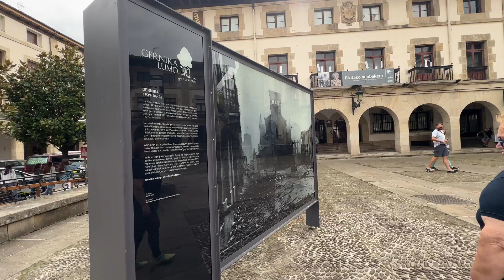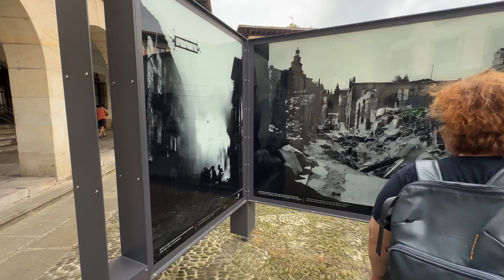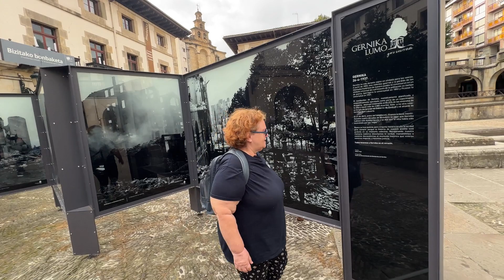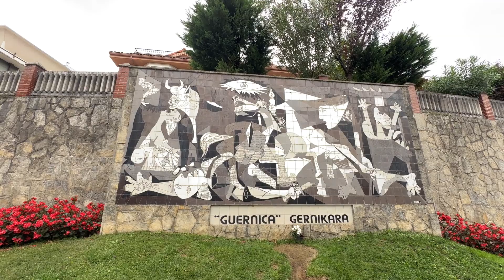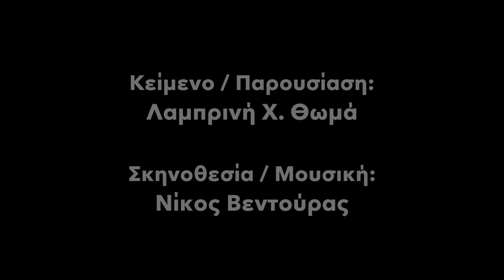Γκερνίκα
Στις 26 Απριλίου 1937, οι γερμανοί ναζί και οι ιταλοί φασίστες βομβαρδίζουν την μικρή βασκική πόλη της Γκερνίκα (Guernica). Ο βομβαρδισμός γίνεται μετά από συμφωνία με τον φασίστα Φράνκο που υπόσχεται “ουδετερότητα της Ισπανίας” αν νικήσει στον εμφύλιο. Ο βομβαρδισμός δολοφονεί το ένα τρίτο των πέντε χιλιάδων κατοίκων, και τραυματίζει περί το ένα πέμπτο. Επίσης, καταστρέφει το 80% της πόλης, αλλά, κατά παραγγελία του Φρανκο, όχι το εργαστάσιο όπλων: ήταν ένας βομβαρδισμός κατά των αμάχων συγκεκριμένα. Στόχος να καμφθεί το αγωνιστικό πνεύμα των Βάσκων, με ένα πλήγμα στην πόλη που έχει ταυτιστεί με τους αγώνες τους και τον όρκο στην ελευθερία που αποτελεί «η Δρυς της Γκερνίκα». Η Λαμπρινή Θωμά και ο Νίκος Βεντούρας βρέθηκαν εκεί.